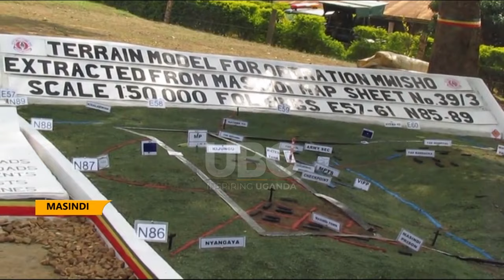Masindi military police training school commissions 271 officers commissioned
About 271 military police officers and 57 regimental police have been commissioned at Masindi police training school after undergoing a four and a half training .
While commissioning the officers the deputy land forces Major general Francis Takirwa warned officers against indiscipline and asked them to be professional.
The deputy land forces Major general Francis Takirwa has urged military officers to fight hooliganism and maintain human rights while doing their duty.
During the commissioning of 271 military police officers and 57 regimental police officers at Masindi Military police training school Masindi Takirwa challenged the commissioned officers to exhibit maximum discipline commitment and patience as they go to serve the public.